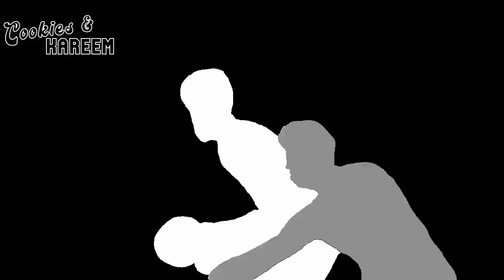Jaime Jaquez Jr. Highlights | Heat vs. Thunder | 10th Jan 2024